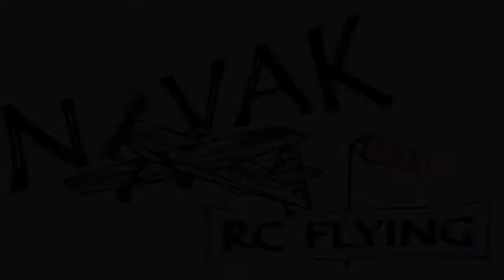RC zagi - Nova 808 #16 kamera